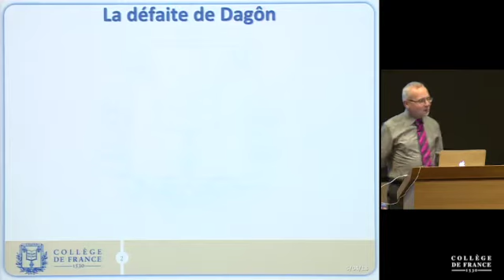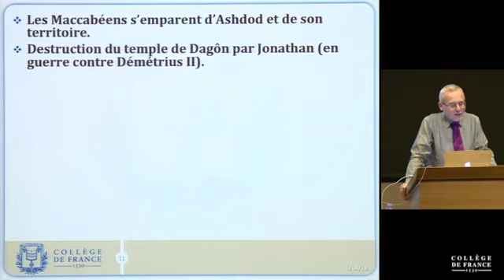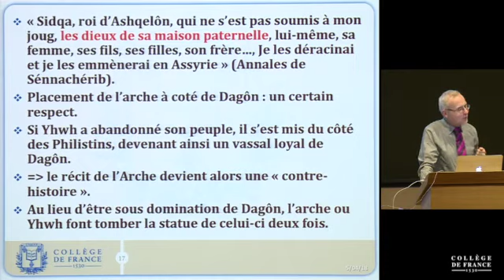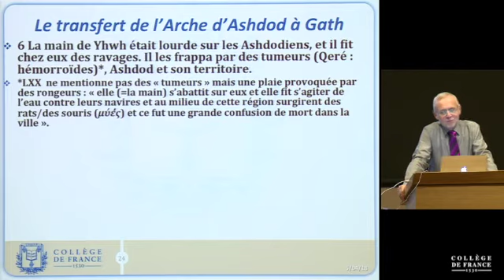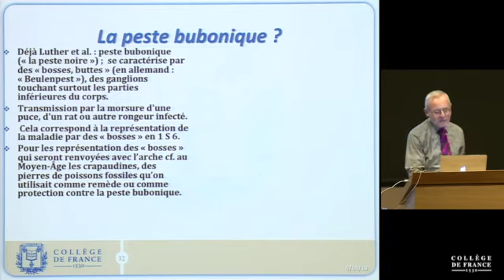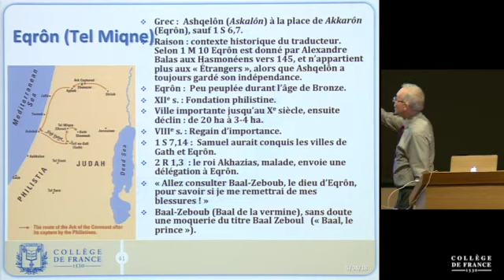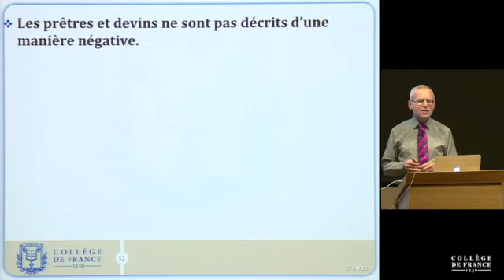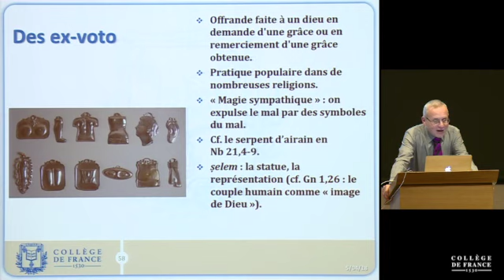Cercle de l'Arche d'Alliance - cours n°6 - L'Arche en Philistine et départ vers Qiriyath Yéarim -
Cette vidéo est une rediffusion du cours donné par le professeur Thomas Römer le 05 avril 2018 au Collège de France :